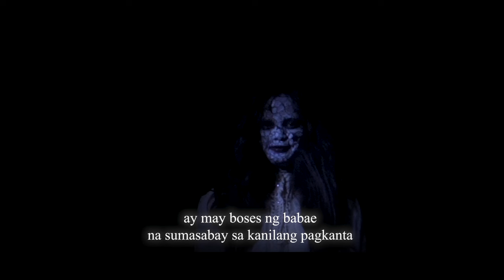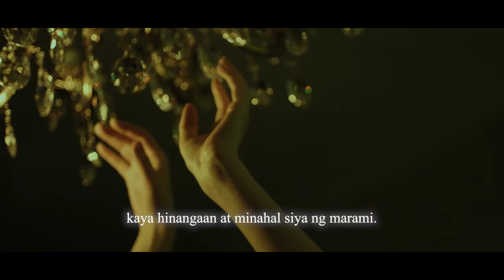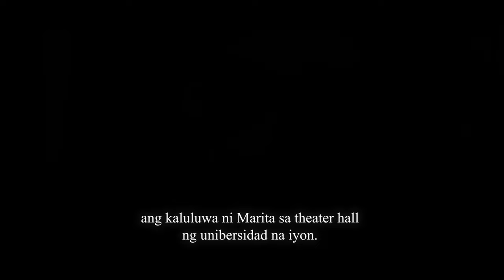Sino nga ba si MARITA? | November 22 in Cinemas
Sino nga ba si MARITA at bakit hindi matahimik ang kaniyang kaluluwa?

Abangan si Marita, based on a TRUE STORY. Written and directed by Roni S. Benaid.

November 22 in Cinemas!